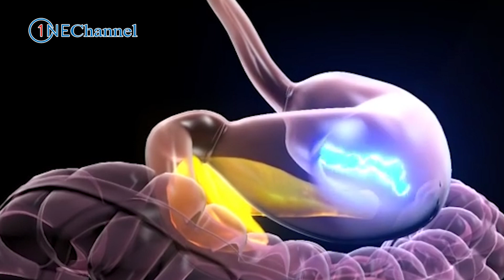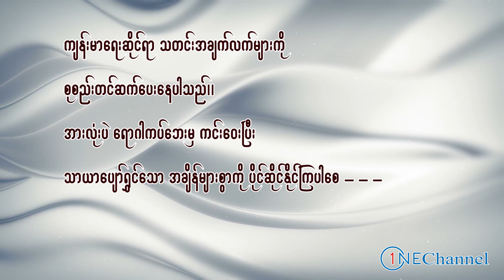ပီကေမြိုချမိရင် အစာအိမ်ထဲ (၇) နှစ် ၊ What happens if chewing gum swallowed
ပီကေမြိုချမိရင် အစာအိမ်ထဲ (၇) နှစ်ကပ်နေနိုင်တယ်ဆိုပြီး ပြောကြတာကို ကြားဖူကြမှာပါ၊ တကယ်တမ်းပီကေ မြိုချပြီး ပီကေက တကယ်ကပ်နေနိုင်တာဟုတ်မဟုတ်နှင့် သိကောင်းစရာ ဗဟုသုတတွေကို မျှဝေပေးလိုက်ပါတယ်။
One Channel ပရိတ်သတ်များအားလုံးပဲ သာယာပျော်ရွှင်သော အချိန်များစွာကို ပိုင်ဆိုင်နိုင်ကြပါစေ